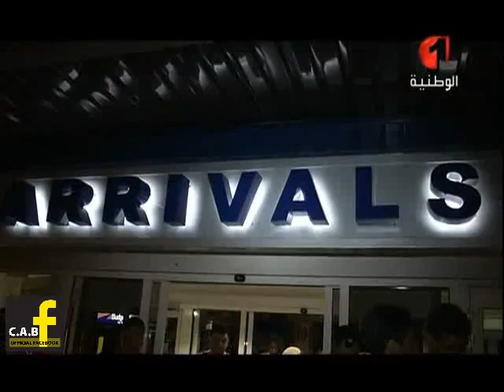[ Watania 2 ] Reportage : Fc.Dynamos 1-0 CAB